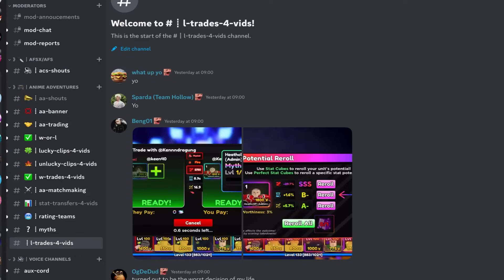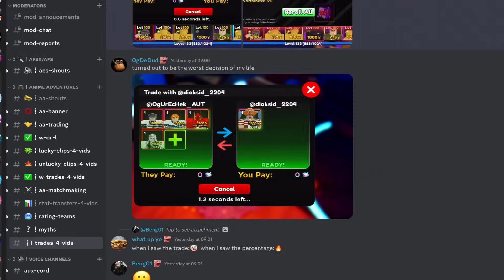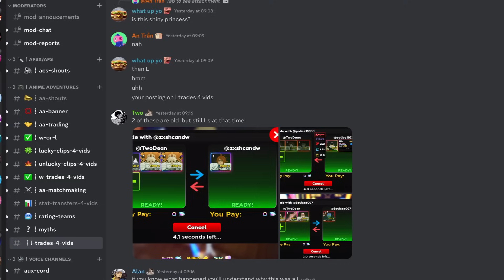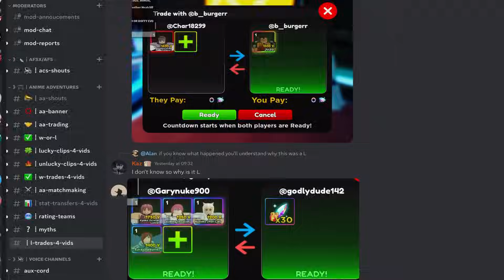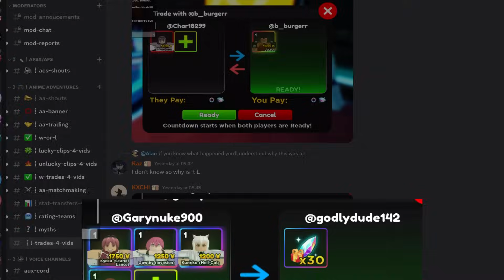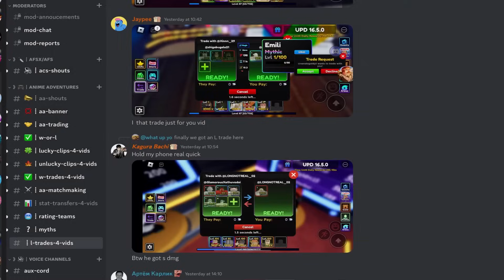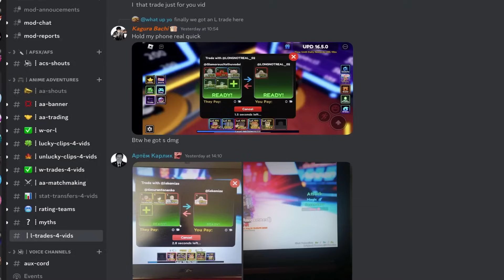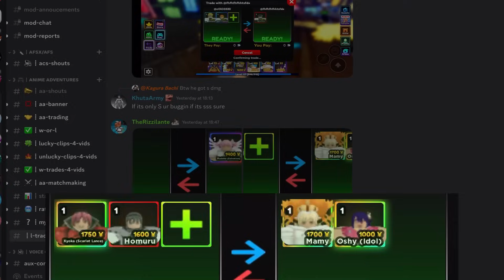Reacting To My Viewers L Trades In Anime Adventures!